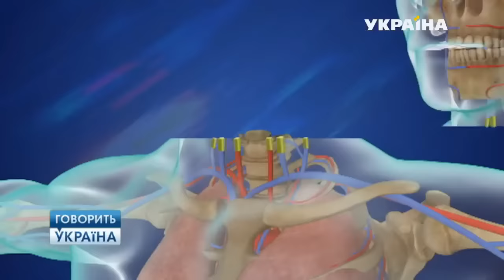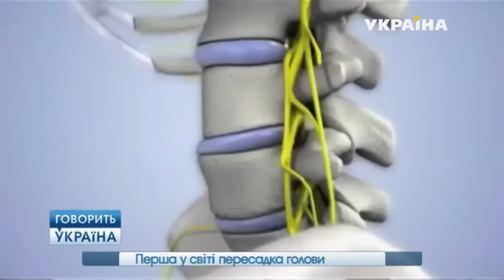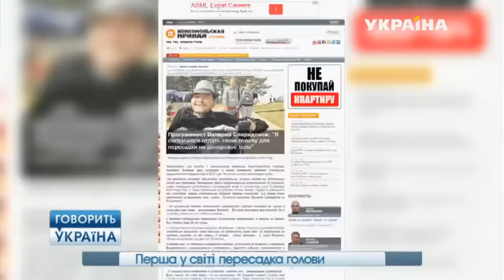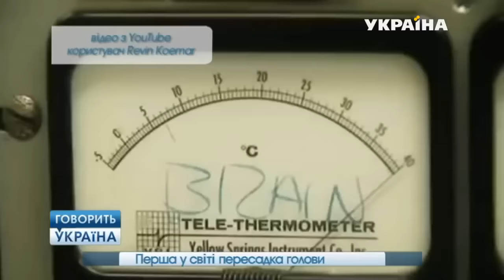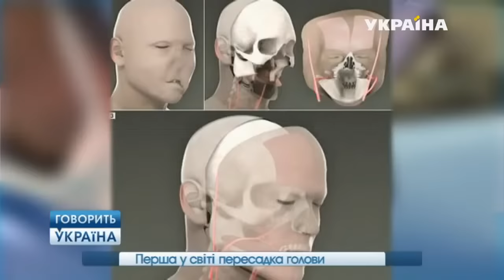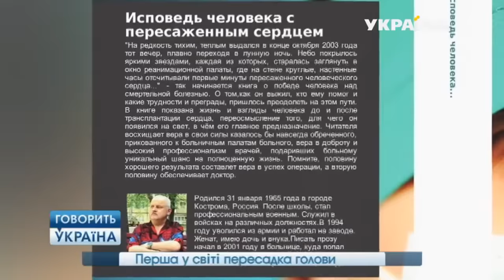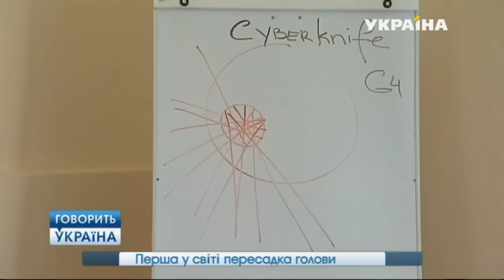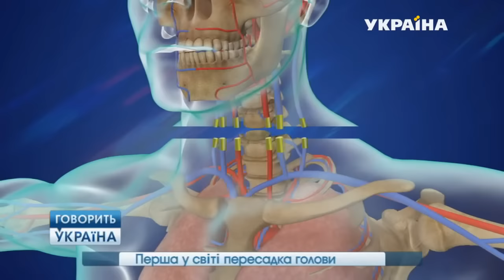🔥 Первая в мире ПЕРЕСАДКА ГОЛОВЫ ¦ Говорит Украина